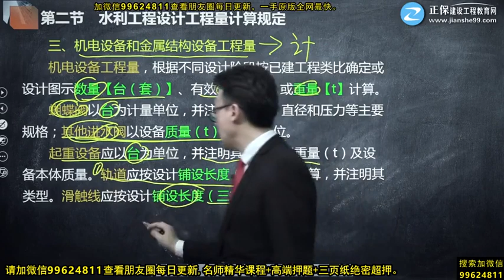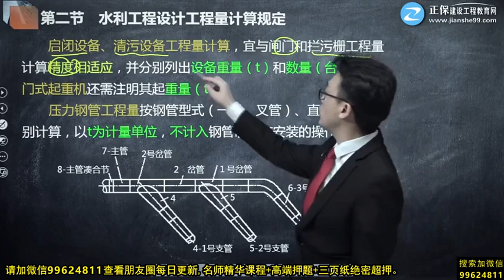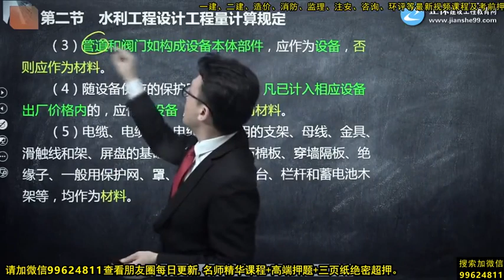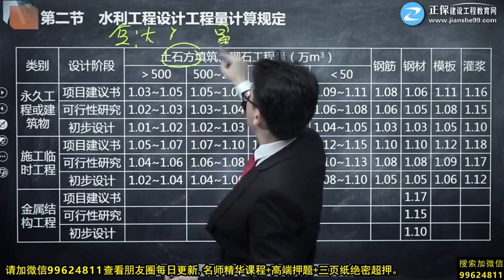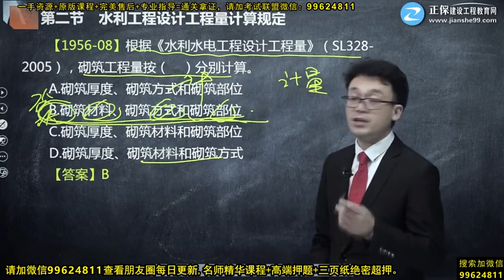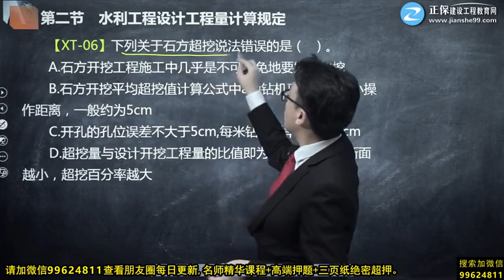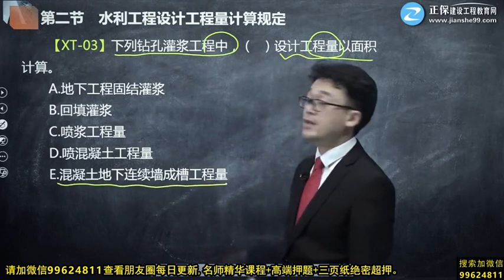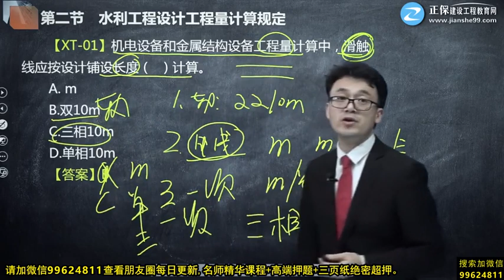2020年一级造价工程师考试 《水利工程施工技术与计量》基础精讲班 JG网 魏东 第六章第04讲 机电设备和金属结构设备工程量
2020年一级造价工程师考试 《水利工程施工技术与计量》基础精讲班 JG网 魏东 第六章第04讲　机电设备和金属结构设备工程量